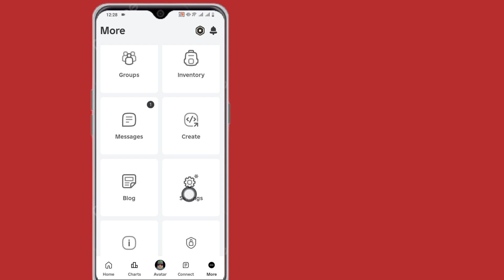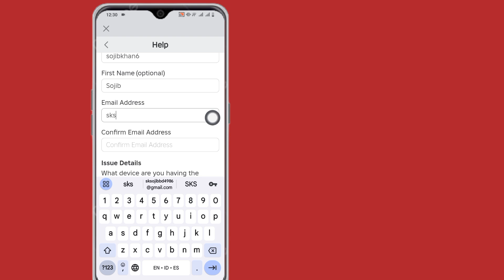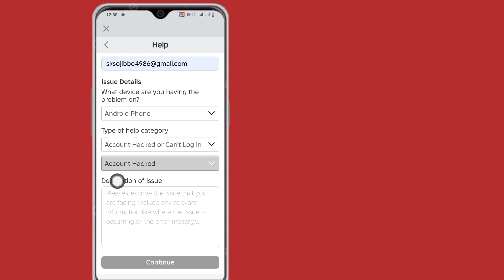Cara Mendapatkan Obrolan Suara di Roblox - Panduan Lengkap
Cara Mendapatkan Obrolan Suara di Roblox

Saya akan menunjukkan cara mendapatkan obrolan suara di roblox dan cara mendapatkan obrolan suara roblox dalam video ini. Untuk video lainnya seperti cara mengaktifkan obrolan suara di roblox dan cara mengaktifkan obrolan suara di roblox, silakan tinggalkan like.